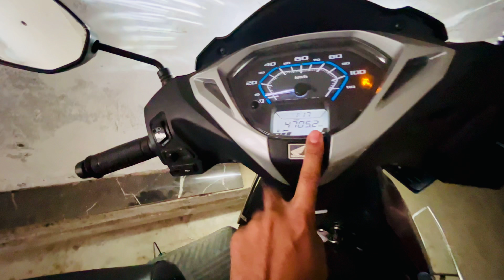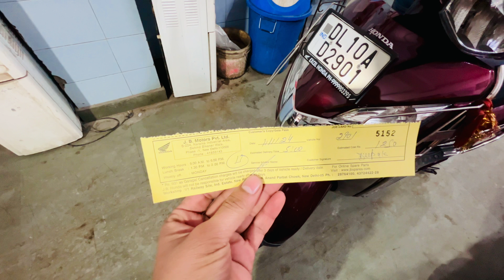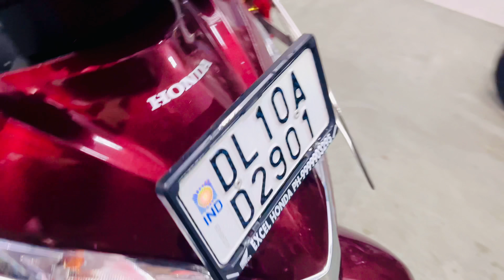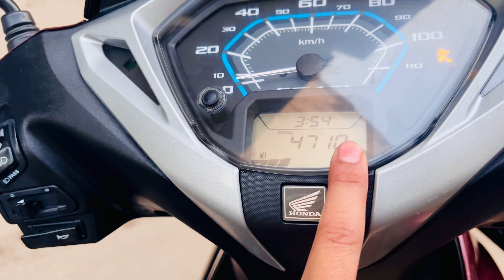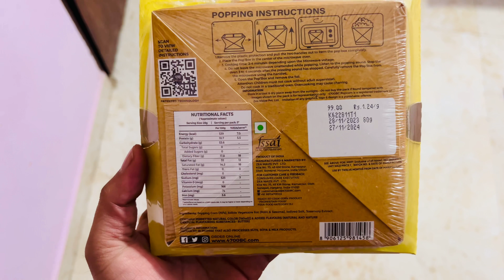Honda Activa 125 Second Service Review 🤬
Honda Activa 125 OBD 2 Second Service Review!